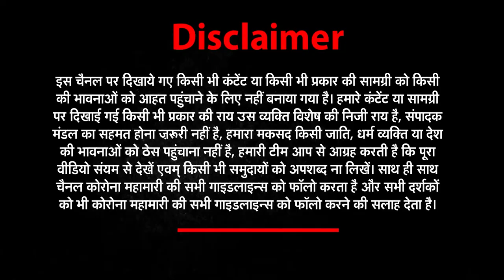Firozabad: Covid मरीज की मौत पर परिजनों ने किया हंगामा और मारपीट | News world india